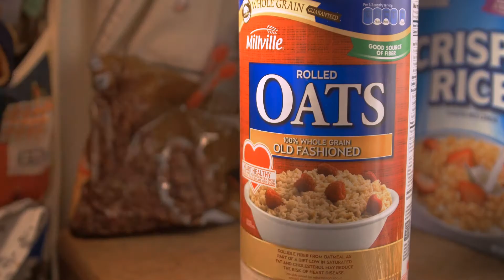"Oatmeal" - A Short Film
A short drama about a boy and his oatmeal.

A Pandellum production.

Directed by - Eli Kendrick

Boy - Daniel Kendrick
Mom - Anna Kendrick

This was filmed in its entirety on the Panasonic GH4.
The audio was recorded using the Rode VideoMic Pro and Zoom H1.
The film was edited in Adobe Premiere Pro.

"Sad Winds Chapter 1" David Fesliyan (fesliyanstudios.com)